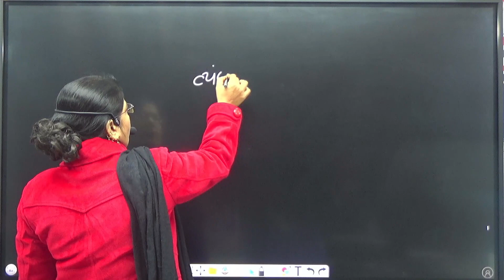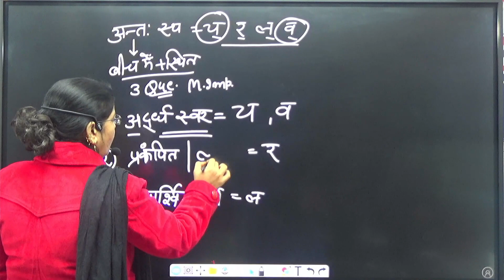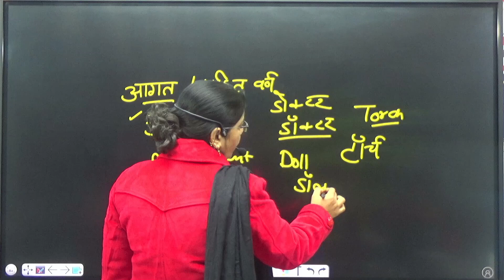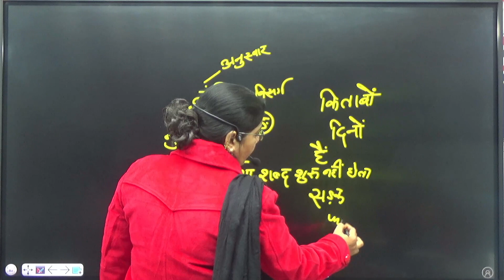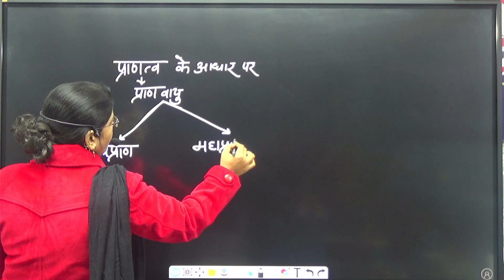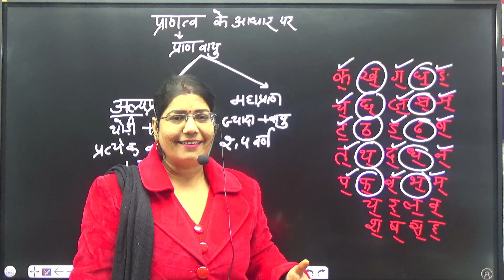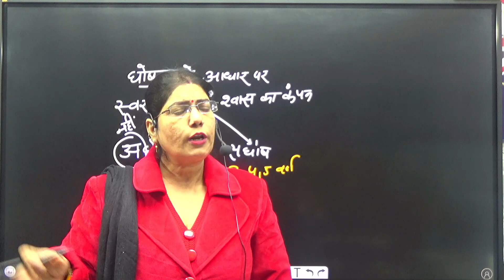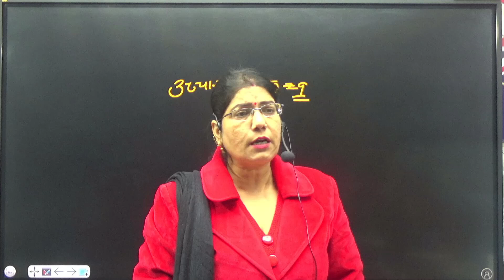HINDI | हिंदी | भाषा-परिचय| CLASS-2 | HINDI BY POONAM SONI